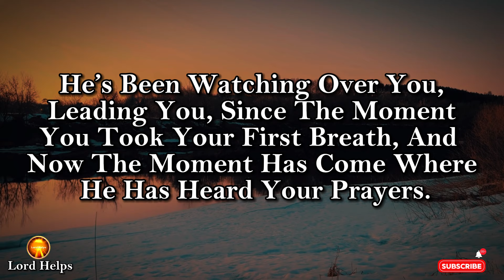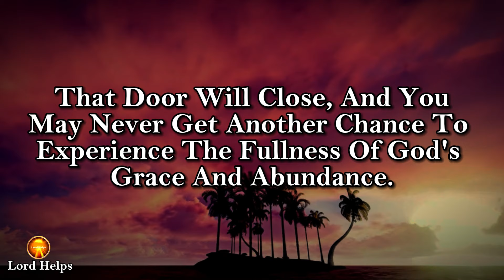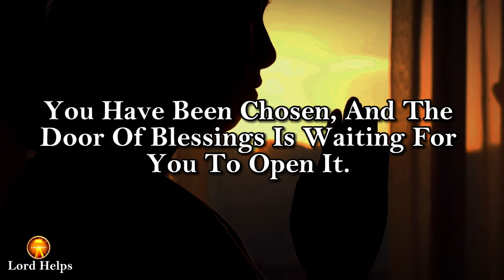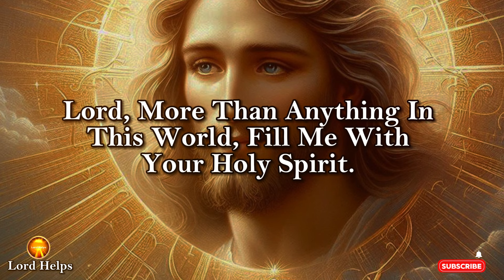🛑Jesus Says - " YOU NEED TO WATCH THIS BEFORE JUNE 11 "☝️God message | God's Message Today | LH~1685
Brief Introduction Of This Video 👇👇

"Before The Pentecost On June 11, According To The Jewish Calendar, You Are Required To Listen To These Words… It Doesn’t Matter You Celebrated The Pentecost Earlier Or Going To Celebrate On This Day… God Is Always Working, And If We Are Vigilant, We Can See His Works Manifesting In Our Lives On The Daily Basis…
This Is A Reminder In Case Your Mind Was Messing With You Tonight, God Has Heard Your Prayer.
He’s Been Watching Over You, Leading You, Since The Moment You Took Your First Breath, And Now The Moment Has Come Where He Has Heard Your Prayers.
You Have Been Chosen For This Moment, And It Is A Sign Of Your Significance In God's Plan.
But, To Receive These Blessings, You Must Act. Remember, This Is Your Moment. You Have Been Chosen, And The Door Of Blessings Is Waiting For You To Open It.
Amen!

Credits:
Footage licensing: Canva Pro/ Pixabay
Edits: Lord Helps team
Speaker: Ros (Lord Helps team)

1》 This video is made for Teaching/Motivational purposes.
2》This video has no negative impact on anyone. (Inspired by Joel Osteen)

Team,
Lord Helps